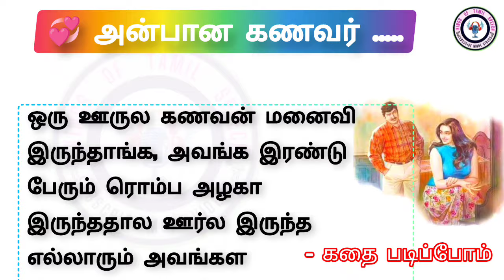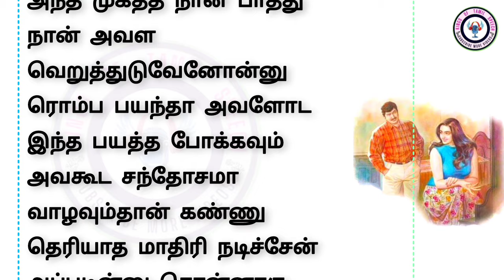அன்பான கணவன் | படித்ததில் பிடித்தது கதைகள் | சிறுகதை